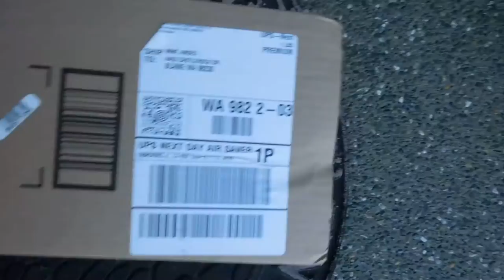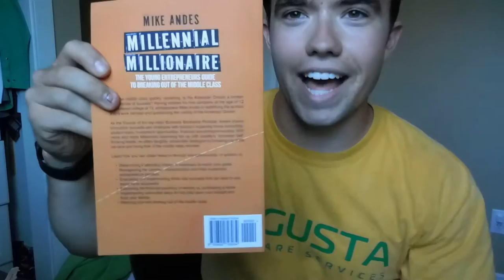SPECIAL UPS DELIVERY!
(Go here to get your business questions answered!)